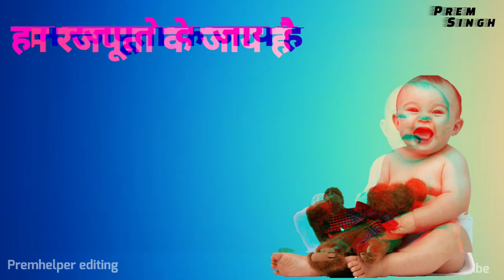Rajput status video || राजपूतों का धमाकेदार डायलॉग || Rajput attitude status video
hello friends ,

New rajput status

Status 🎶 🎤🎤

Self editing dialogue😎😎😎

Premsingh video
Premhelper editing
Premhelper
Premsingh video
Gulampur
Premhelper editing

*** IMPORTANT NOTICE """